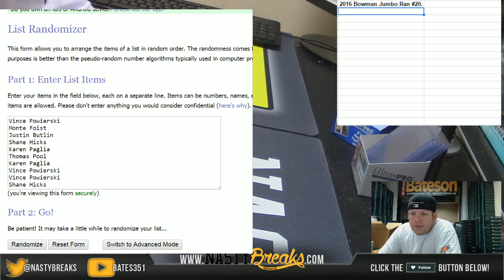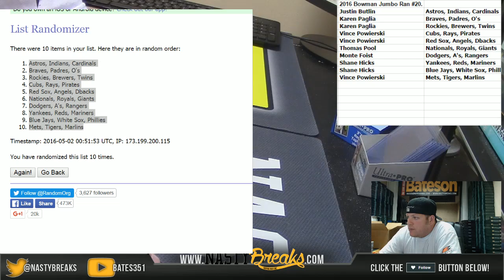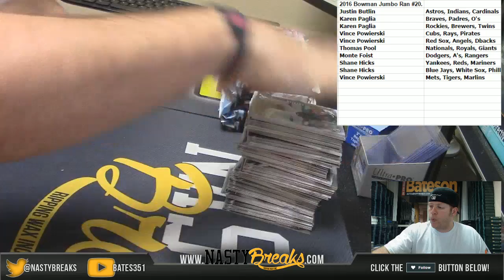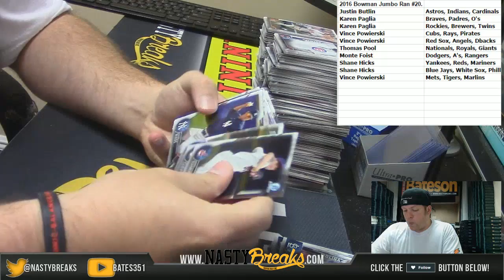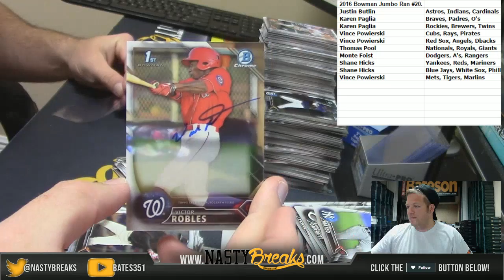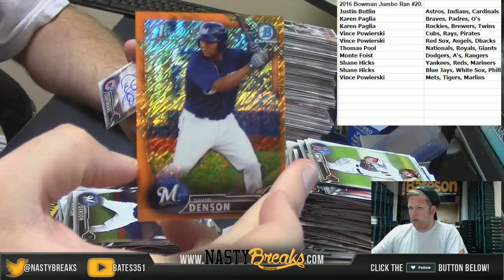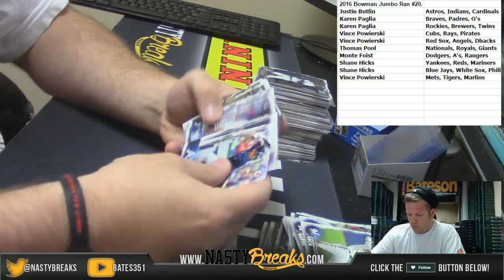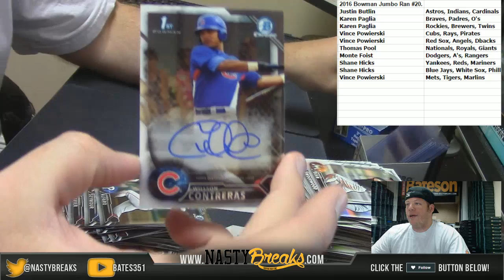5 1 16 2016 Bowman Jumbo 2 Box Random Teams #20